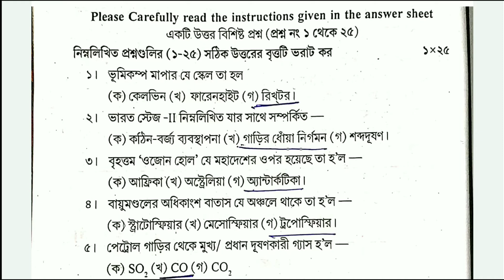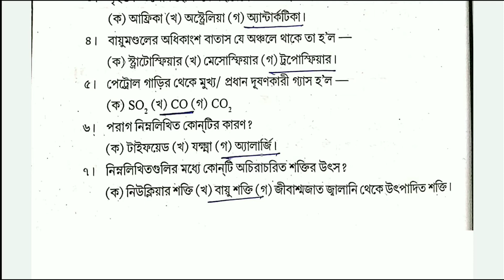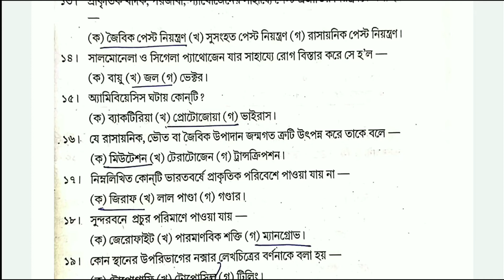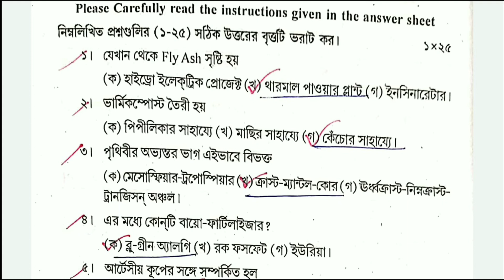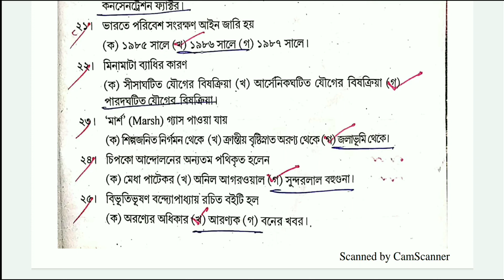Calcutta University Compulsory Environmental Studies MCQ Question Answer| CU Course 2 AECC 2 ENVS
Calcutta University Environmental Studies Question Answer part - 2

Under Graduate Curriculum under Choice Based Credit System (CBCS)
Syllabus forAbility Enhancement Compulsory Course-2 (AECC-2) in
Environmental Studies
Semester-2
Total Marks-100(Credit -2)
(50 Theory-MCQ type + 30 Project + 10 Internal Assessment + 10 Attendance)

Theory 50 Marks MCQ
Unit 1 Introduction to environmental studies
Unit 2 Ecology and Ecosystems
Unit 3 Natural Resources
Unit 4 Biodiversity and Conservation
Unit 5 Environmental Pollution
Unit 6 Environmental Policies and Practices
Unit 7 Human Communities and the Environment

Project/ Field work 30 Marks
•Visit to an area to document environmental assets: Natural resources/flora/fauna, etc.
•Visit to a local polluted site-Urban/Rural/Industrial/Agricultural.
•Study of common plants, insects, fish, birds, mammals and basic principles of
identification.
•Study of ecosystems-pond, river,wetland, forest,estuary and agro ecosystem.

Thanking You
Subir_Das